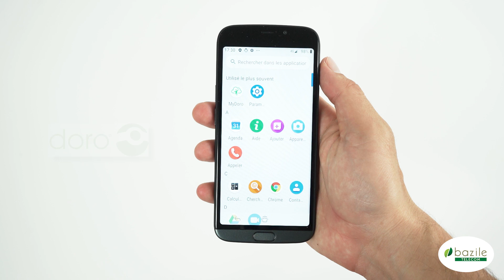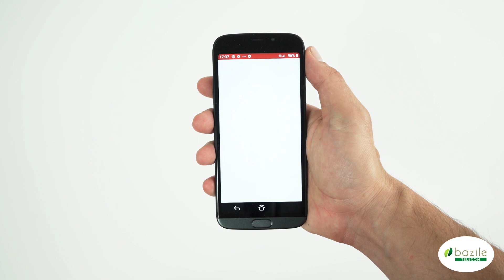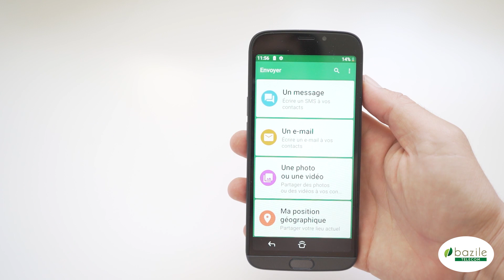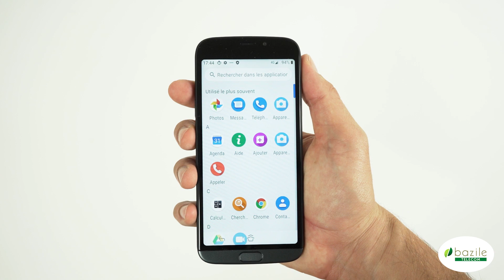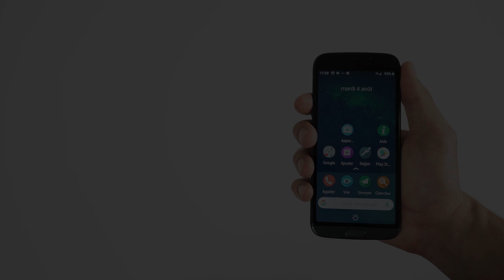Présentation du téléphone Doro 8050 - Bazile Telecom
Retrouvez dans notre vidéo toutes les caractéristiques du Doro 8050.
Besoin de plus d’informations avant de vous décider ? Remplissez notre formulaire en ligne ou contactez nos conseillers au 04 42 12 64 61.

Bazile est une entreprise qui œuvre chaque jour pour le bien-être et l’accompagnement personnalisé de ses seniors. Spécialisée dans la vente de téléphones (mobiles ou fixes) ainsi que de forfaits téléphoniques, notre offre est parfaitement adaptée aux seniors. Nos services de télé-conciergerie et téléassistance sont pensés pour répondre à toutes vos attentes. Nous utilisons les réseaux d’Orange pour garantir la meilleure expérience à tous nos abonnés.

N’hésitez pas à rejoindre notre communauté en vous abonnant à notre chaîne YouTube et en nous suivant sur nos différents réseaux :